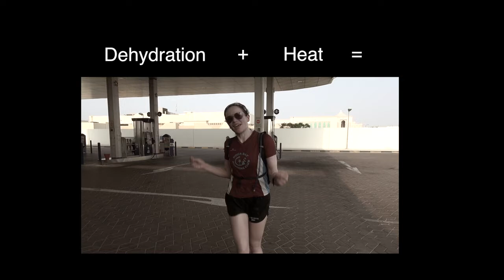DBRC 3rd Video Sep 7 2013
Hi, this is a group for runners who live in Doha, Qatar or are about to move to Qatar.

Currently we are experiencing a high volume of requests for membership, we will endeavor to get back to you as soon as possible but please ensure you check all inbox's in Facebook (Other) as we are not considered friends until accepted.

We do NOT automatically accept people to the group unless they can show they meet the above criteria. Please request membership to the group and provide further information about yourself and your interest in running to so that we can progress your request quickly.

Friday (Long Run) 5.30am
Meet on the Corniche next to the Sheraton Hotel. Route varies each week with pre-assigned water stops. Depending on the weather, the route will be between 10km (summer time) up to 35km at the end of December as part of the Dubai Marathon training.

Friday - New Runners/Walkers - 6.00am
Meet at the same location on the Corniche by the Sheraton Hotel for 5km runner with fellow new runners.

Tuesdays (Interval Training)
Track sessions:
1. Qatar Sports Club from 6.45pm. Drive into the Vergnano 1882 Cafe parking lot, continue straight and the track is at the end of the road.

2. Al Sadd track from 6:00.

Wednesdays (6pm)
Cycling with Qatar Chain Reaction at Losail

Sundays (New Runners)
1. 6pm- Run Hyatt Park
Meet in Time Trials car park next to Grand Heritage Hotel (far side from the shops).

2. 7:00pm - people meet outside Beach Tower, in the West Bay area, for a run, usually 10km.

Other sessions are often organized via the Facebook web page, so please check for details.

Fancy joining us? Anyone interested in running is welcome - we hope to see you at one of the runs!

We do not allow our page to be used for commercial gain and any users who abuse this will be removed from the group.

Please request to join or send a message.